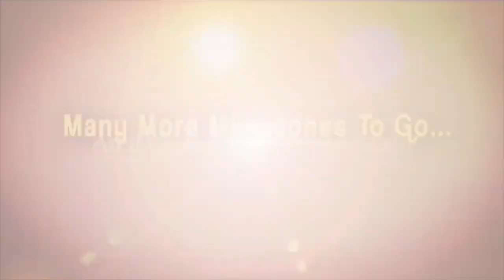రాయలసీమ పరిస్థితులు ఎందుకు దిగజారిపోతున్నాయి ! | Byreddy Rajasekhar Reddy Interview | iD Gudivada